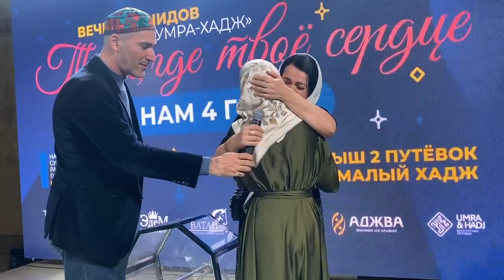Свекровь подарила невестке путевку на хадж